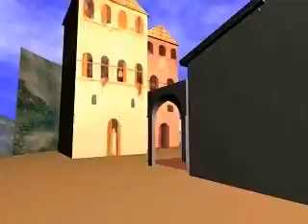viaggio masaccio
viaggio dentro un quadro di masaccio